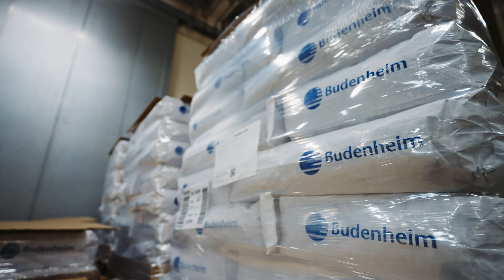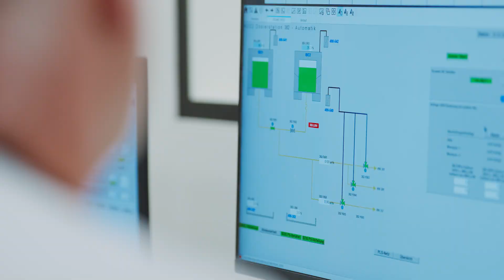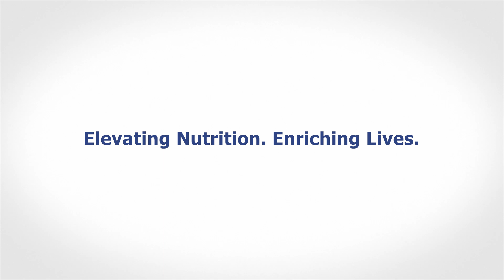Explore Budenheim’s House of Nutrition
How does House of Nutrition ensure mineral excellence?

At Budenheim, we firmly believe that good nutrition starts with the highest quality minerals. That’s why we invested in the House of Nutrition, our cutting-edge manufacturing facility in Germany, dedicated specifically to the production of magnesium, calcium and iron phosphates. The House of Nutrition delivers best-in-class mineral purity and enhances safety thanks to highest hygienic standards.

Get to know our House of Nutrition products and order a sample for your Specialized Nutrition applications! Elevating Nutrition. Enriching Lives.

// Video Credits: artgrid.io, gettyimages.de

 🤝 In cooperation with Dock7 and Filmhafen.